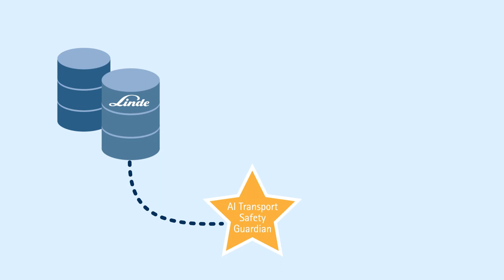Linde Digitalisation – Data analytics to further increase transport safety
Applying Artificial Intelligence to predict road accidents and automates preventative actions by combining a wide set of internal and external data on traffic, weather or road conditions. We turn data into value.